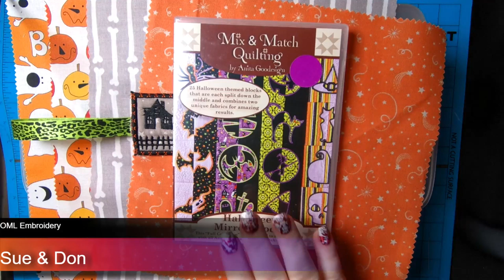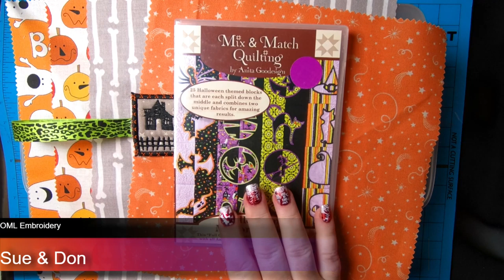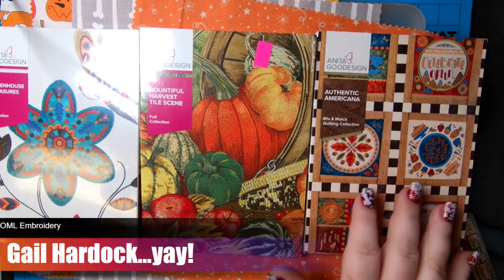Sew Along with OML Embroidery! FREE Halloween bookmark ITH in the hoop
OML Embroidery Live, October 19, 2019,

It's not quite quilting on the hoop but this Halloween bookmark is made the same way!  Join OML Embroidery for this free sew-along.  You can find the files for the design in the OML Embroidery University facebook group.

Sew Along with Sue!  and a free machine embroidery design!  Yep, we can do it all!  Don created is cute Halloween Bookmark that is finished completely in the hoop!  Here is what you will need for the sew along:
Embroidery Machine (I will be using McDreamy, my brother dream machine)
4x4 or 5x7 hoop
small piece of batting
fabric for front and back
optional small piece of ribbon
Halloween colors for embroidery thread
applique scissors

If you miss this OML Embroidery LIVE, then you can watch it again and again as it will be available on youtube!

DESIGNS IN MACHINE EMBROIDERY PRODUCTS:  Please use the code or link for ANY PURCHASES:   SUSAB58

Lots of cool videos and classes coming up soon and everything is FREE.  Don't worry, everything is free - and embroidery fun, too!

MACHINE EMBROIDERY SOFTWARE I HAVE:
PE Design 10 and PE Design 11

OTHER THINGS I HAVE:
Floriani Thread
Gunold Thread